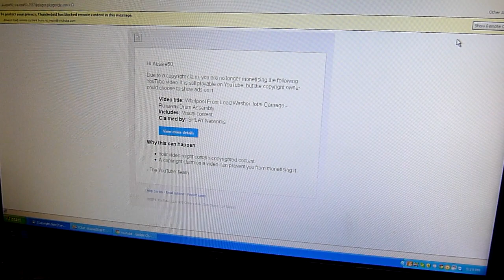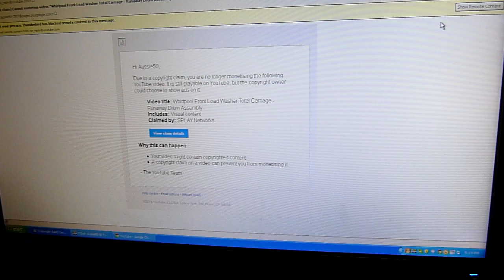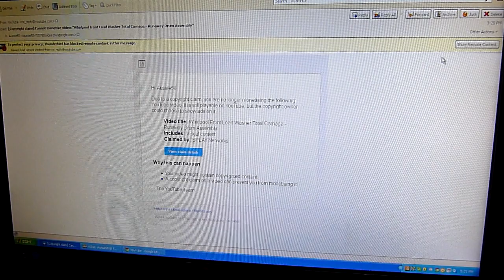SPLAY Networks Fraudulent Copyright Claims (Resolved)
Update: Claims have been dropped by Splay, but the question still remains, how many other people get hit like this and have no recourse at all?